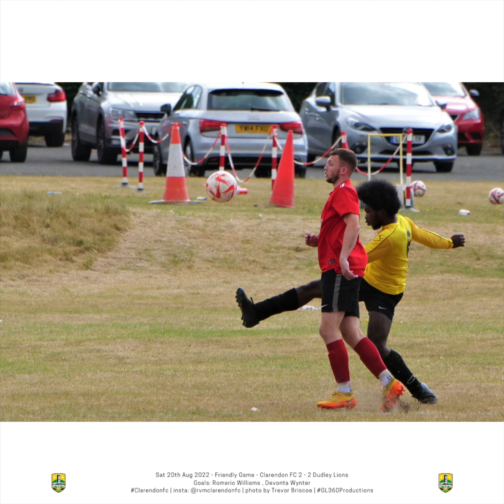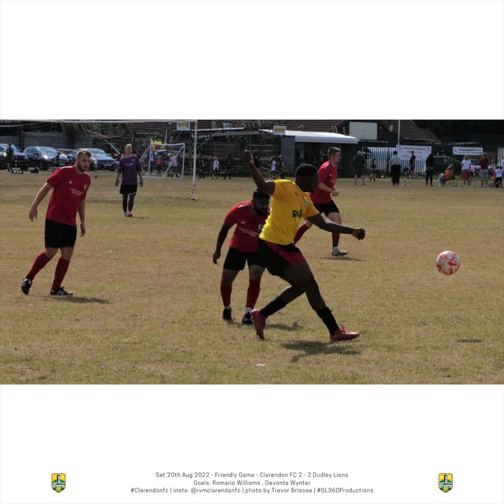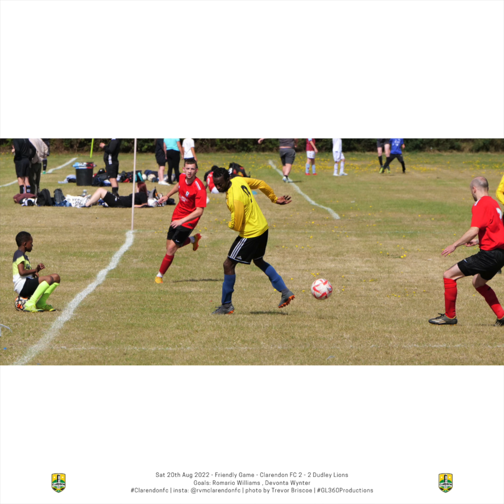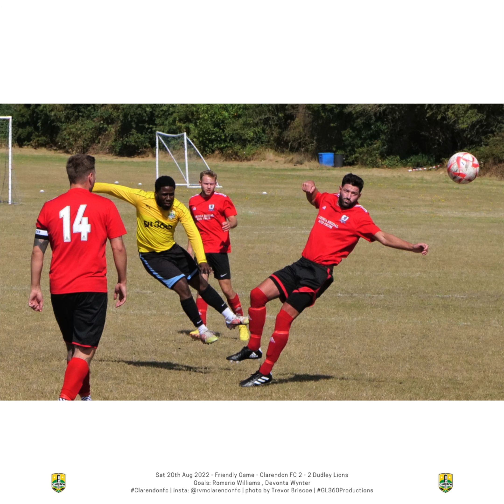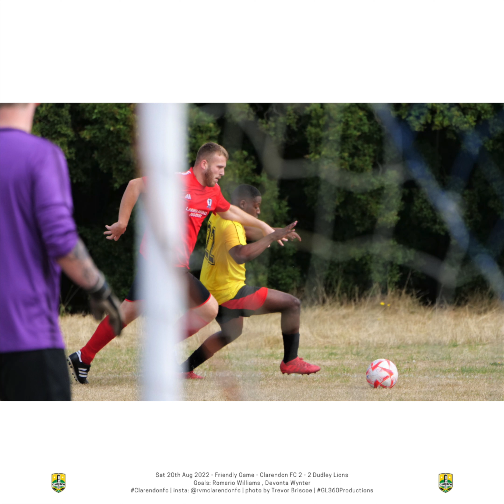Sat 20th Aug 2022 Friendly Game Clarendon FC 2 2 Dudley Lions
Goals:  Romario Williams , Devonta Wynter
Clarendonfc | insta: @rvmclarendonfc | photo by Trevor Briscoe